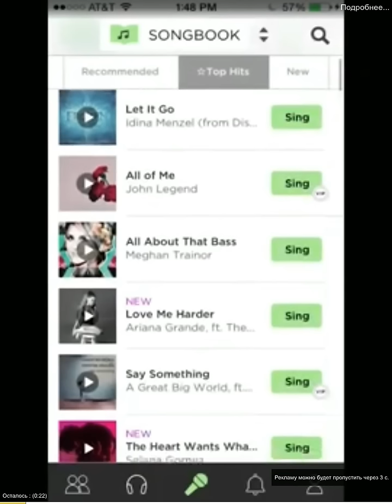Sonic Dash! Самый быстрый ежик! Серия 122! 100 тысяч очков! Игра iPhone iPad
Обязательно оставьте ваш комментарий под видео ;)
Помните синего ежика из 90-х, бегающего и прыгающего по двухмерной картинке из экрана телевизора, к которому подключена приставка SEGA? Это легендарный Соник из одноименной детской игры. Он мчался к своей цели, собирал кольца и с легкостью преодолевал все преграды на своем пути. Было незабываемо круто!
Сегодня любимый персонаж переместился в мобильные устройства и ждет вас в видеоигре Sonic Dash для детей. От этого синего бегуна в восторге не только дети, но и взрослые. И это не удивительно, ведь здесь вас ждут яркие уровни, неожиданные повороты и, конечно же, скорость и адреналин. Убедитесь в этом сами - посмотрите наше видео с летсплеем.
Соник Даш относится к жанру endless runner (бесконечная бегалка). Игра была выпущена разработчиком SEGA в 2013 году сначала на iOS, а немного позже на андроид. С момента выпуска игру скачали миллионы пользователей. Сегодня в Соника с таким же азартом играют и дети, и взрослые.
Стиль игры особо не изменился (как и в аналогичных играх такого жанра). Соник непрерывно бежит по длинной дороге и собирает бонусные кольца. Во время движения он прыгает, ловко уклоняется от опасностей и проскальзывает под барьерами. Пробежать по петле – не проблема для нашего ежика.
Приключения нашего героя происходят на различных уровнях. Соник пронесется по морскому побережью и множеству других красочных локаций. С каждым новым уровнем сложность игры растет с геометрической прогрессией, что только добавляет азарта в игру. Соник пронесется по морскому побережью и множеству других красочных локаций. Во время прохождения уровня, Соник непрерывно собирает кольца. И чем больше колец соберет ваш бегун, тем больше полезных предметов он сможет получить в магазине.
 Помогите Сонику избежать капканов, своевременно нажимая клавиши управления. Тогда он ловко увернется от крабов, проскачет под бревнами и мигом приведет вас к следующему уровню. Уровень считается пройденным, как только ежик насобирает нужное количество предметов и добежит до пружины.
Что приятно радует, так это бонусы, которые встречаются на пути Соника. Это могут быть не только кольца, но и временные способности, усиливающие выносливость, скорость. Воспользуйтесь Суперпрыжком, чтобы взлететь ввысь или Магнитом - чтобы притянуть все кольца в округе. После заполнения индикатора Dash на экране активируется ускоритель, который помогает Сонику в течение нескольких секунд бешеной скорости преодолеть особо сложные участки пути.
За прохождение миссий и рекордные показатели игре, вы получаете специальные эмблемы, которые можно обменять на звезды. Накапливайте звезды, и у вас будет возможность прокачать вашего героя, улучшить его характеристики. Также, с помощью звезд можно разблокировать новых игровых персонажей.